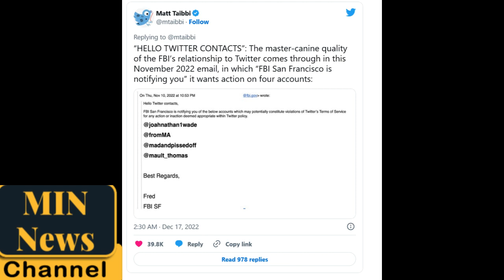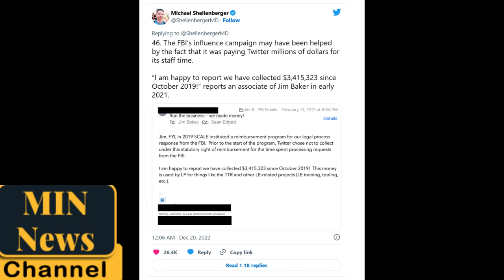FBI responds to Twitter Files disclosures, says it didn't request 'any action' on specific tweets